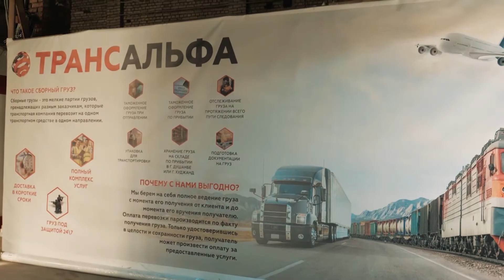ТрансАльфа на главном канале Таджикистан!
Каждый день на главном канале Таджикистана в 18:55 по местному времени показывают нашу компанию!

🌏Международная транспортная компания "ТРАНСАЛЬФА" открывает свои двери для предпринимателей и бизнесменов, которые хотят отправить груз в Республику Таджикистан.
Компания «ТРАНСАЛЬФА» специализируется на доставке сборных грузов из России в Республику Таджикистан: в г. Худжанд и г. Душанбе.

У нас самые выгодные цены! Тариф "ВСЕ ВКЛЮЧЕНО!"
Худжанд: 1 кг - 49 руб, от 10 тон - 47 руб.
Душанбе 1 кг - 51 руб, от 10 тон - 49 руб.

Контакты:
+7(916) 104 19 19 (воцап, вайбер, телеграм)
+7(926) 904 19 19